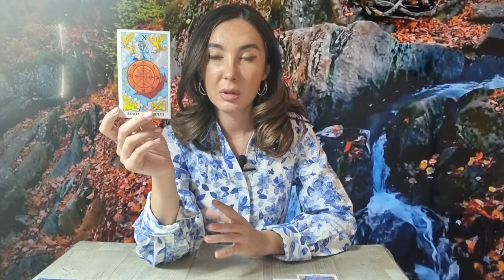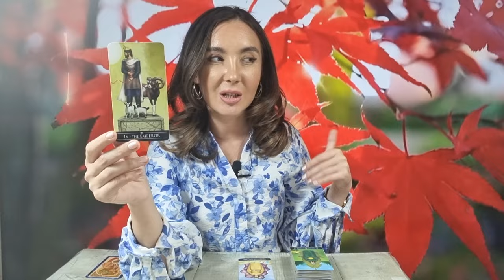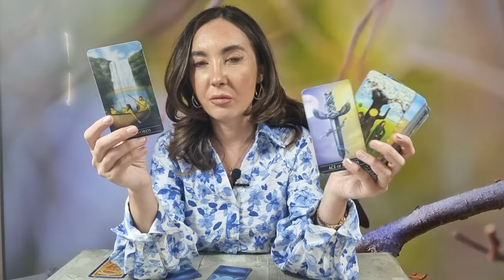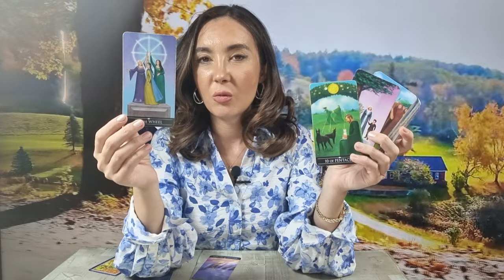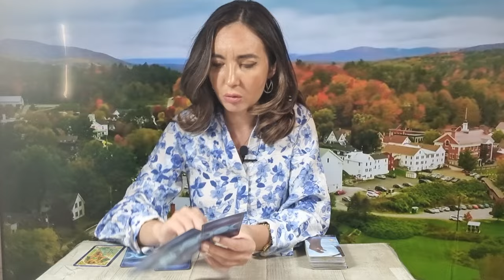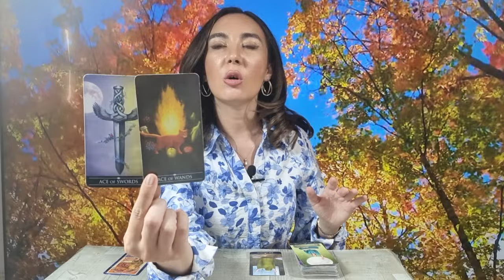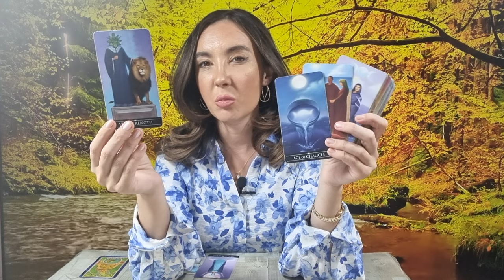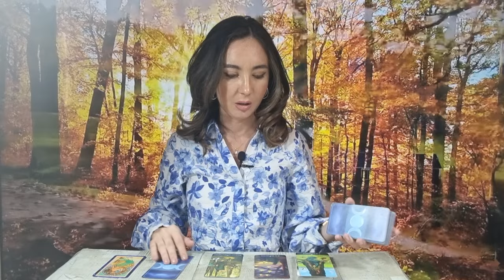𝗠𝗔𝗥𝗧𝗜 🌈 𝟭𝟬 𝗢𝗖𝗧𝗢𝗠𝗕𝗥𝗜𝗘 🌍 𝗩𝗘𝗡𝗨𝗦 𝗜̂𝗡 𝗥𝗔̆𝗭𝗕𝗢𝗜 𝗖𝗨 𝗦𝗔𝗧𝗨𝗥𝗡 💥 𝗧𝗔𝗥𝗢𝗧 𝗛𝗢𝗥𝗢𝗦𝗖𝗢𝗣 𝗭𝗜𝗟𝗡𝗜𝗖 𝗣𝗘 𝗭𝗢𝗗𝗜𝗜 ♈️♉️♊️♋️